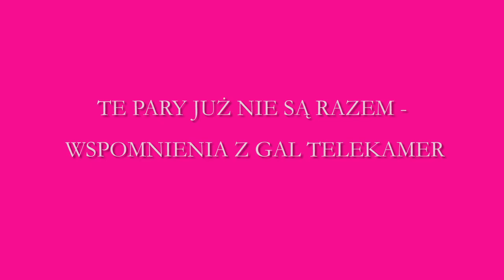Te pary już nie są razem! Wspomnienia z gal Telekamer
Te pary już nie są razem! Wspomnienia z gal Telekamer. Więcej w naszym materiale wideo.